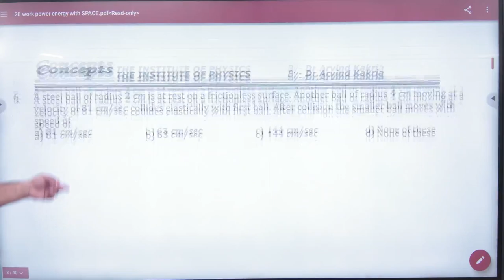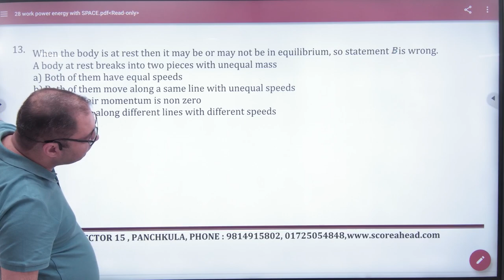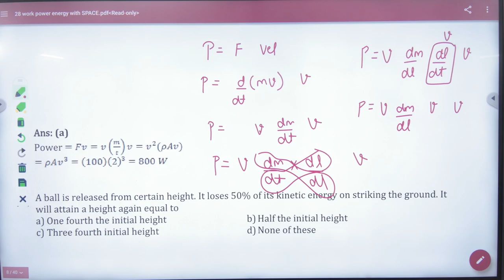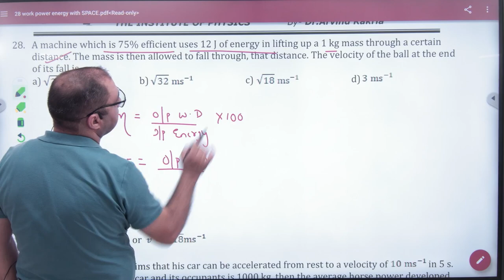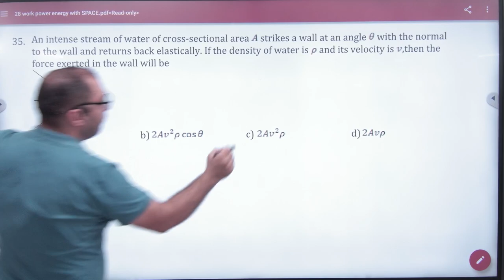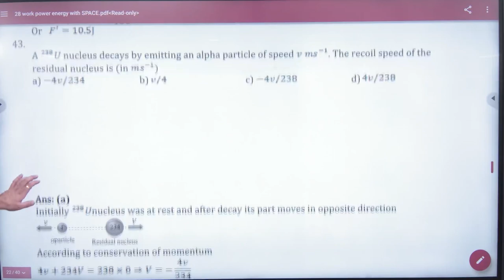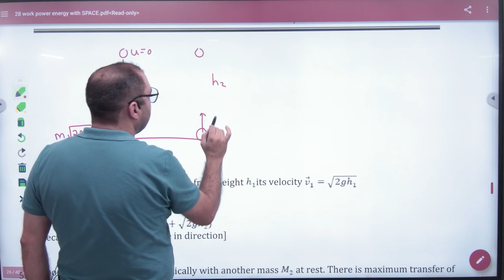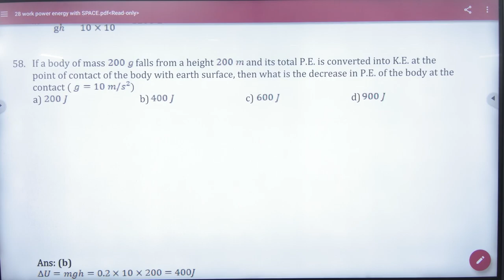1 Work Power Objective discussion